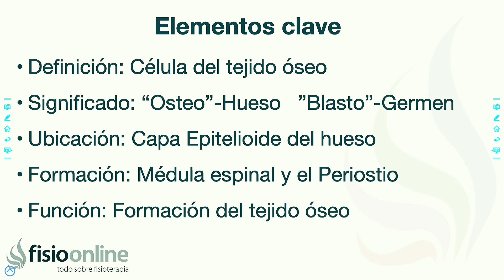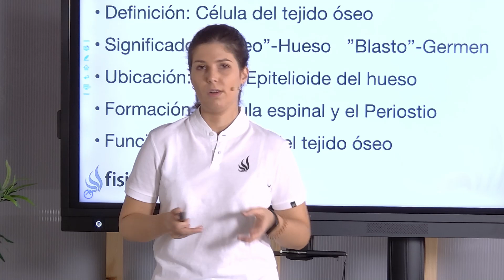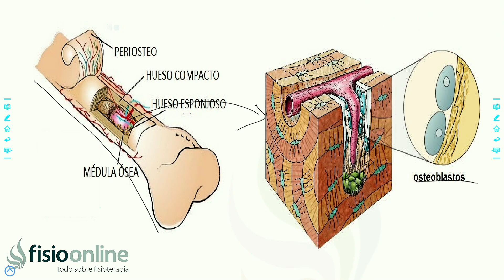OSTEOBLASTOS | Qué son, significado, dónde están ubicados, cómo están formados y su función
↪️ STEBLASTS | Qué son, significado, dónde están ubicados, cómo están formados y su función